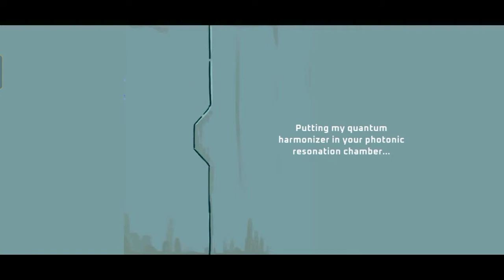Space Papers Planet's Border Earth | Manok Tertawa Jahat Part 4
Space Paper: Planet's Border Manok sangat mencurigakan dan seakan-akan ingin menyingkirkan Sia teman kita